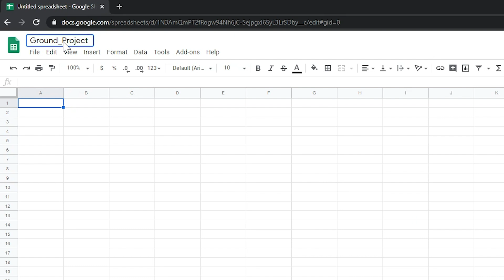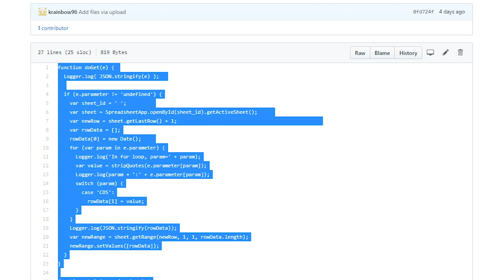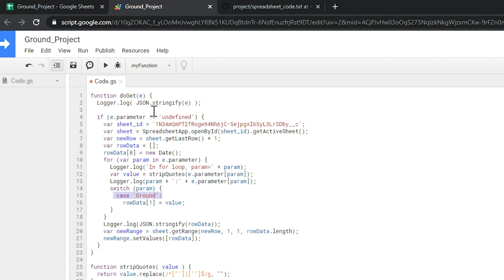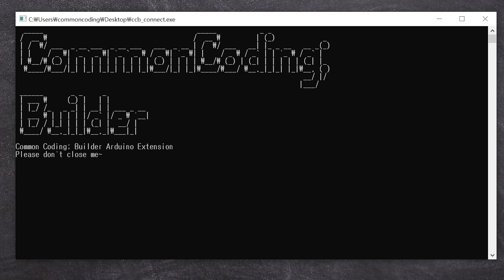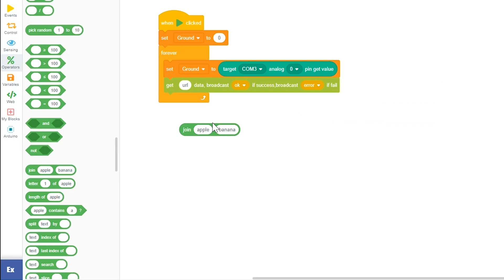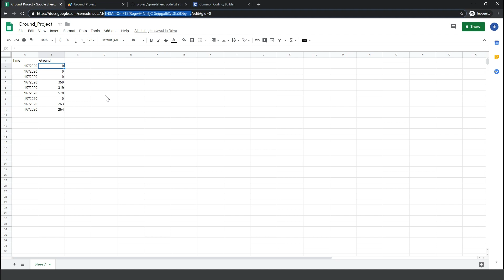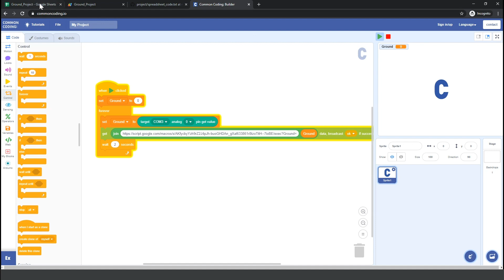Import Arduino Soil Moisture data in Google Sheets in real time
This video is a tutorial that data from Arduino sensors to Google Sheets through CCB.

This tutorial will help you visualize and show large amounts of big data using charts from Google Sheets.

In this video, the Arduino Potentiometer is an example.

1. Arduino Soil Moisture sensor
 - Arduino Uno 1ae, Soil Moisture sensor 1ae, Jump Cable(M/F) 3ae

2. Code for Creating Google Sheets Web App

3. CCB_conncet.exe